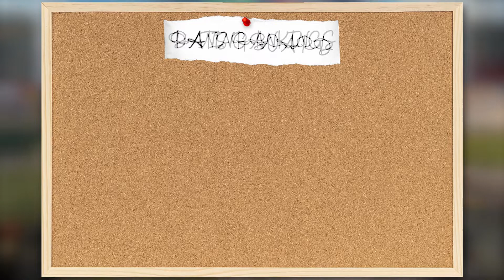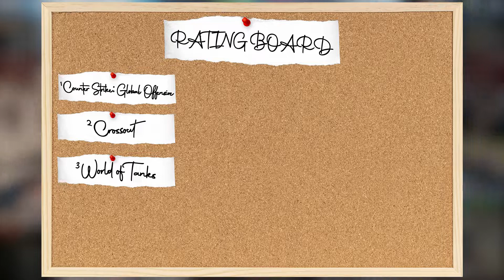World of Tanks Gameplay & Thoughts - Game of The Month Ep #3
Video edited by TMMC_Kansheek (Producer Dave)
Thumbnail designed by TMMC_Rippage